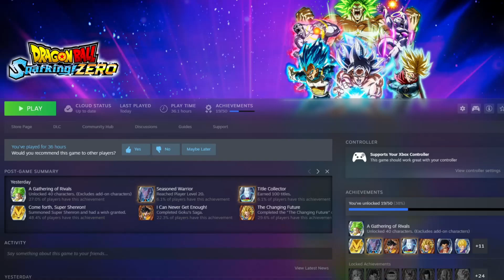Dragon Ball Sparking! Zero After 30+ Hours! - CHRISTIAN REVIEW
If you would like to support what I'm doing, You already are by watching my stuff! THANKS! If you want to support me even more, money does help.

A Christian talks